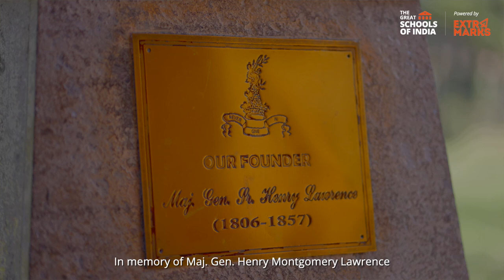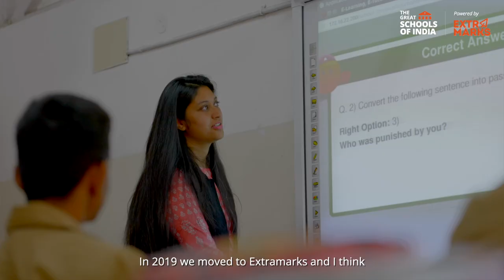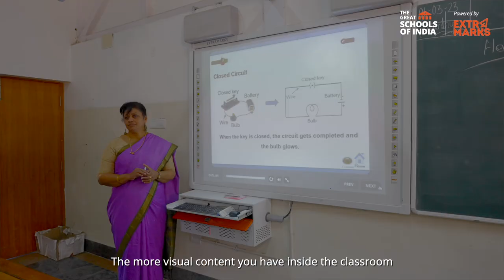The Great Schools Of India | Ep 7: Lawrence School, Lovedale | Powered by Extramarks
In this episode of The Great Schools of India powered by Extramarks, we discover more gems located in the Nilgiris. We present you the Lawrence School, Lovedale,  formerly known as Lawrence Memorial Royal Military School.
This school tells us how day boarding allows students to learn beyond books and how this sprawling seven-hundred-and-fifty-acre green campus makes it happen.
Wish to know more about Lawrence School? Watch it now and explore what makes it one of the great schools in India.